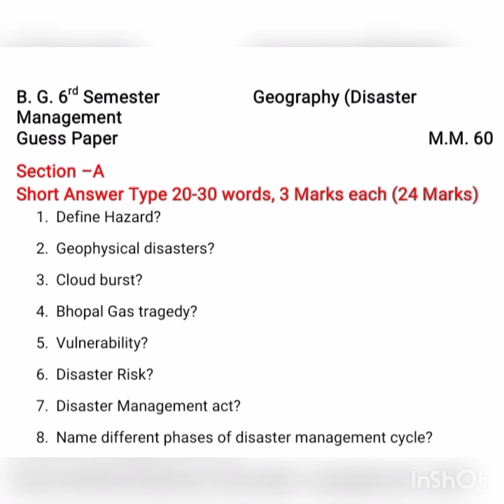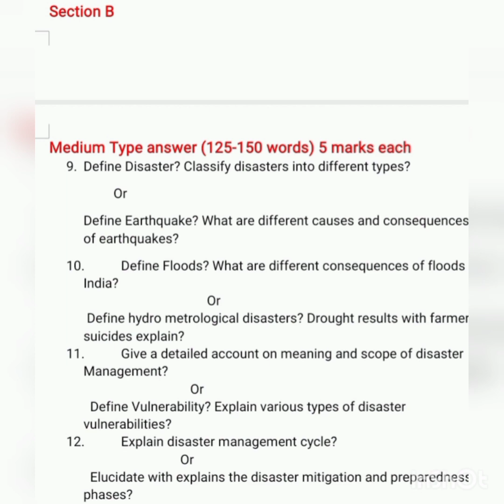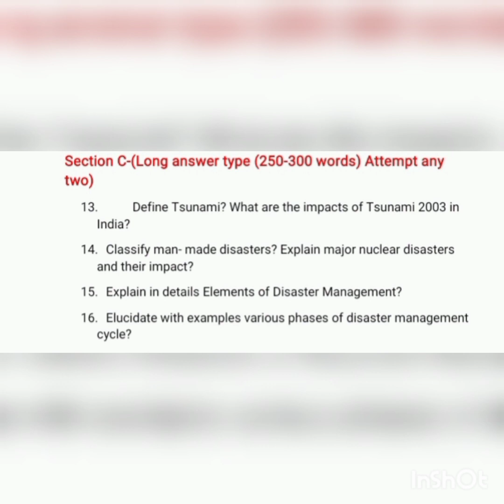B. G. 6 th semester, Geography ( Disaster Management) Guess Paper